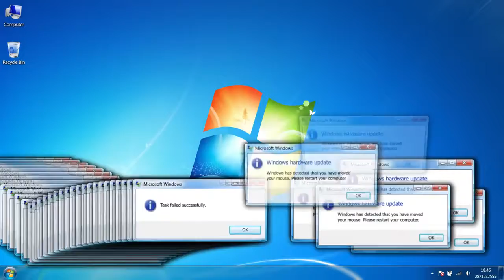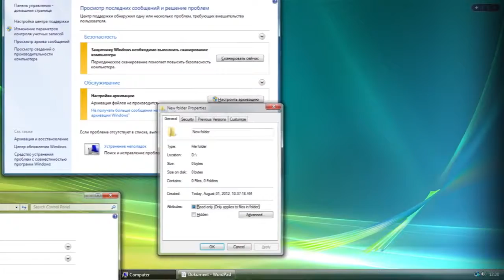EROR очень хороший рэп мой друг